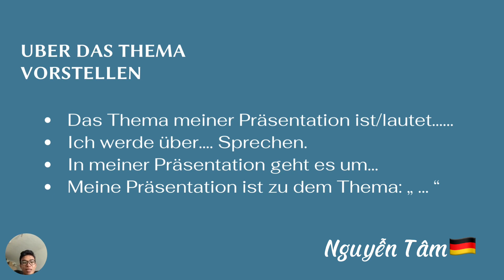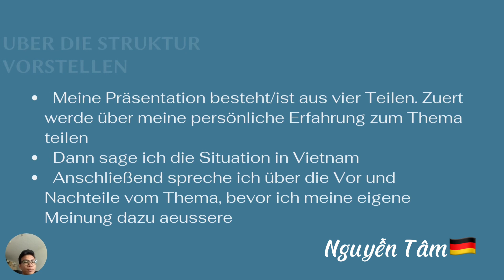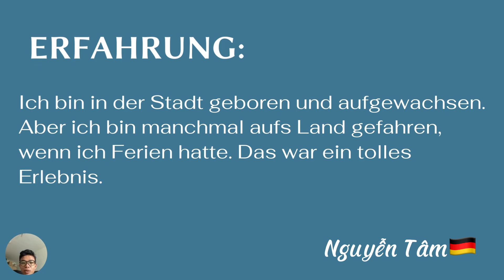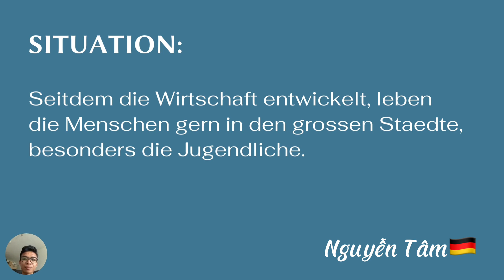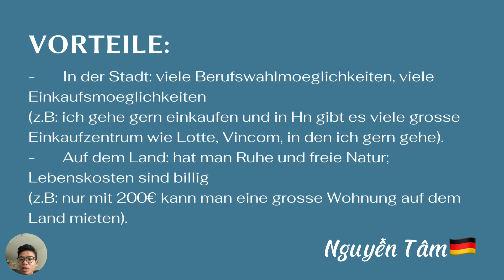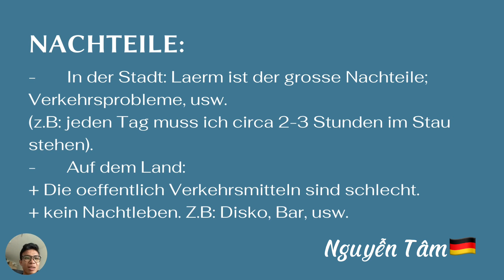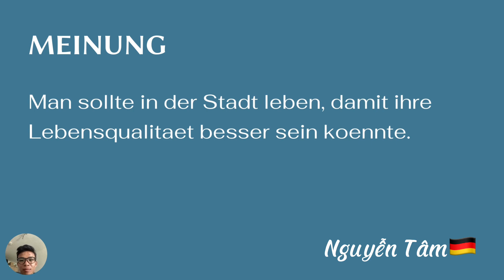VLOG 23: HỌC CÙNG TÂM🇩🇪THEMA” LEBEN AUF DEM LAND ODER IN DER STADT?” SPRECHEN B1🇩🇪❤️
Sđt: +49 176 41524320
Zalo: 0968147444